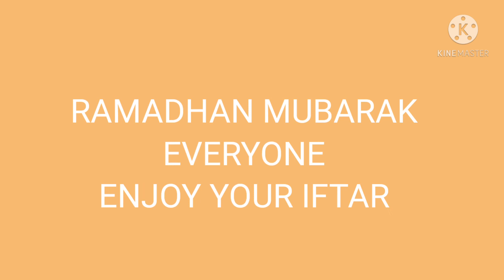CARROTS SOUP+ MIXED VEGETABLE SAMOSA